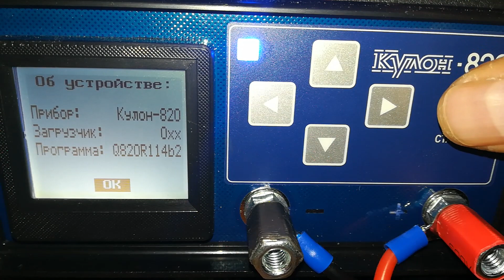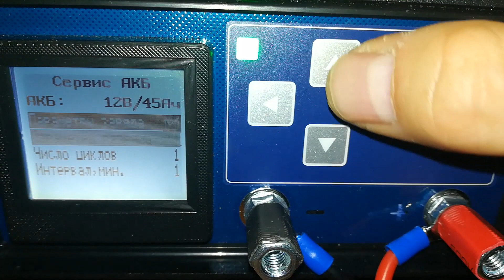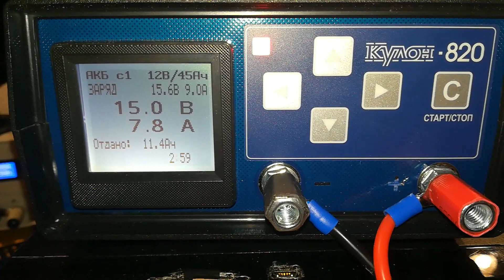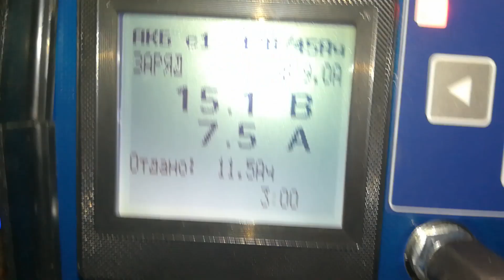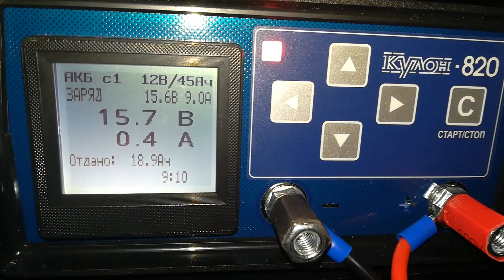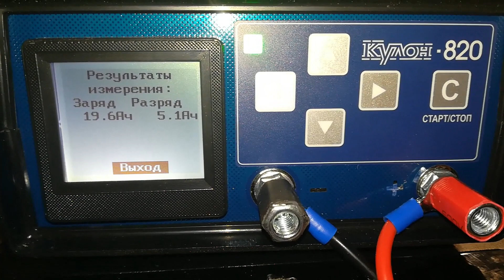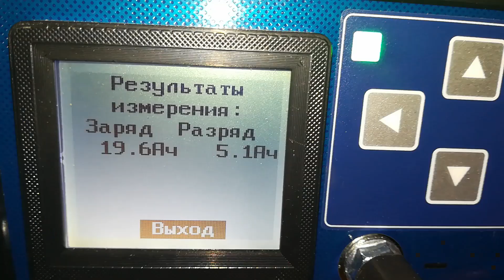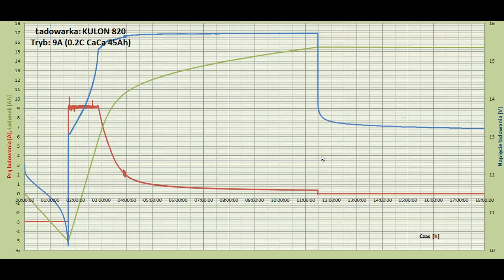Kulon 820 Q820R114b2 - szybki test ładowania, charakterystyka, omówienie.